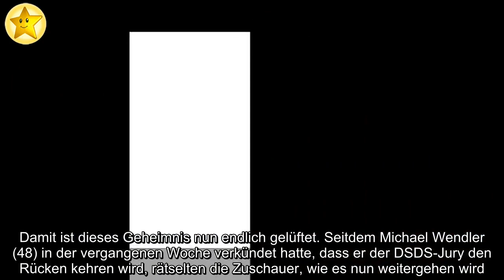Endlich klar: Dieter verrät, wie es mit DSDS-Jury weitergeht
Damit ist dieses Geheimnis nun endlich gelüftet. Seitdem Michael Wendler (48) in der vergangenen Woche verkündet hatte, dass er der DSDS-Jury den Rücken kehren wird, rätselten die Zuschauer, wie es nun weitergehen wird. Einige ehemalige DSDS-Stars, wie zum Beispiel Pietro Lombardi (28) oder Menderes (35), hatten sich bereits als Nachfolger beworben. Nun hat der Pop-Titan Dieter Bohlen (66) höchstpersönlich aufgeklärt, wie die zukünftige Jury nun aussehen wird.
"Ich will euch nicht länger auf die Folter spannen", beginnt der Musikproduzent sein Video auf seiner Instagram-Seite. Und tatsächlich rückt er auch gleich mit der Sprache raus: "Es gibt eine Entscheidung bezüglich der Jury. Und zwar: Wir machen zu dritt weiter." Damit ist nun klar: Der Traum vieler Fans, die bereits auf ein Comeback von Pietro gehofft hatten, ist geplatzt. Doch Dieter hat auch eine ziemlich plausible Erklärung dafür, warum er, Mike Singer (20) und Maite Kelly (40) als Trio weitermachen.
"Hier in der Jury ist einfach die perfekte Harmonie. Was bringt es, wenn jetzt irgendein Neuer von außen reinkommt? Der kennt die Kandidaten nicht", stellt der 66-Jährige klar. Tatsächlich laufen die Dreharbeiten zur neuen Staffel bereits seit Wochen auf Hochtouren – seit Kurzem eben ohne den Wendler, der sich mit seinen verschwörungstheoretischen Äußerungen selbst ins Abseits befördert hatte.
Was haltet ihr davon, dass die DSDS-Jury zu dritt weitermacht?